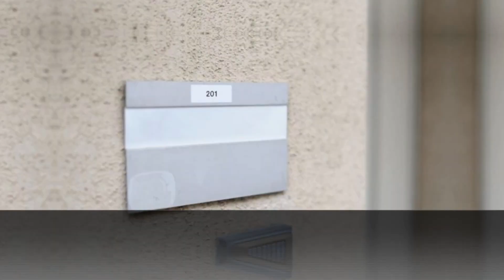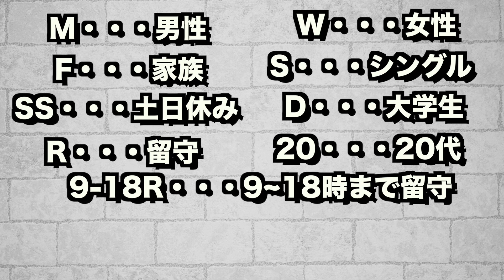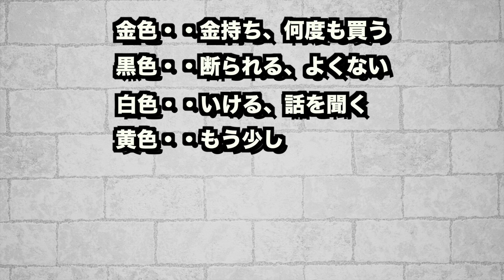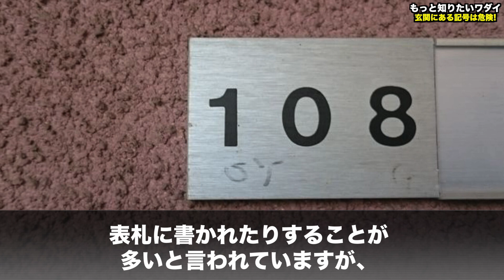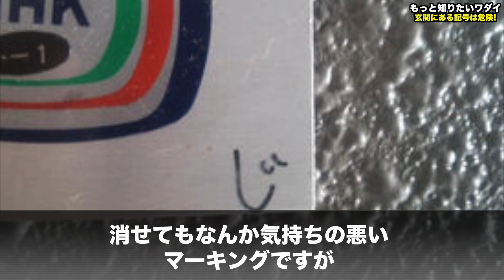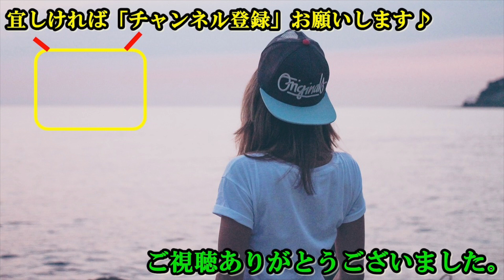【衝撃】家の玄関にコレがあったらガチでヤバい！あったらスグ消して！！記号やシールにとんでもない意味があった・・・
普段そんなに気にもとめない表札ですが…。

もし、英数字、○や×などの
変な記号が書かれていたら・・・

かなり注意が必要かもしれません・・・。

そこで今回は家の玄関にあったら
ヤバいと言われる「暗号」をご紹介したいと思います。